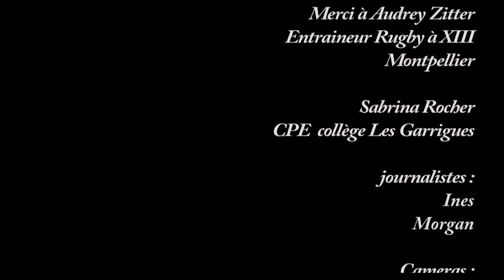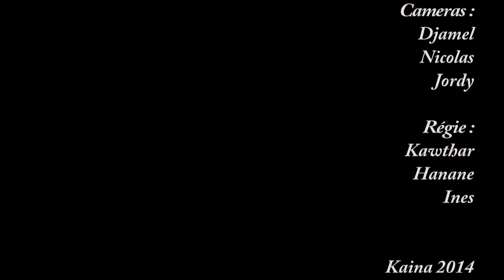Viens chez moi j'habite à la Paillade reçoit Audrey ZITTER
Dans le cadre de notre émission "Viens Chez Moi j'habite à la Paillade" nos jeunes journalistes, élèves du collège Les Garrigues, ont accueilli  Audrey ZITTER,  seule femme à entraîner une équipe masculine de rugby XIII évoluant en élite